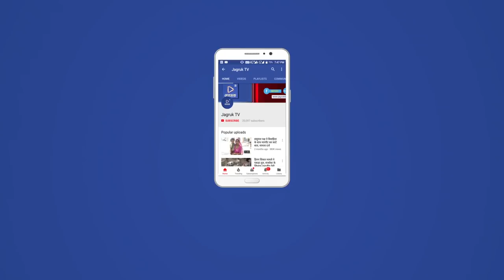JAGRUK TV : बाड़मेर : स्वाभिमान रैली की तैयारियों में जुटे मानवेन्द्र सिंह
राजनितिक मैदान में उठापटक तेज हैं. बीजेपी कांग्रेस दोनों ही मैदान में पसीने बहाने के बाद भी चैन से नहीं हैं. ऐसे में पश्चिमी राजस्थान का बाड़मेर जिला एक बड़े राजनितिक परिवर्तन की सुगबुगाहट की आहट से चर्चाएँ जयपुर से दिल्ली तक बटोरे हैं. बीजेपी के संस्थापक सदस्य, भारत के सबसे चर्चित राजनेता पूर्व केन्द्रीय वित्त,विदेश एवं रक्षा मंत्री और राज्यसभा प्रतिपक्ष नेता रहे जसवंत सिंह के पुत्र कर्नल मानवेन्द्र सिंह आगामी 22 सितम्बर को ‘स्वाभिमान रैली’ के नाम से अपनी ताकत दिखा कर आगामी चुनावों की ताल ठोकेंगे. अब वो पिता की तरह बीजेपी से किनारा करके राजनितिक पारी की शुरुआत करते हैं या चर्चाओं के मुताबिक वो कांग्रेस का दामन थाम लेते हैं यह भविष्य के गर्भ में हैं.